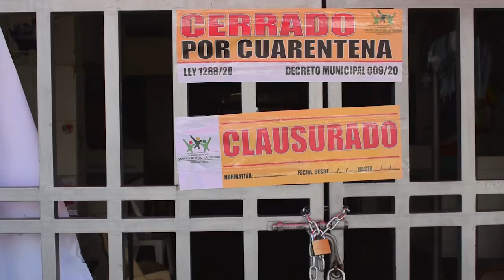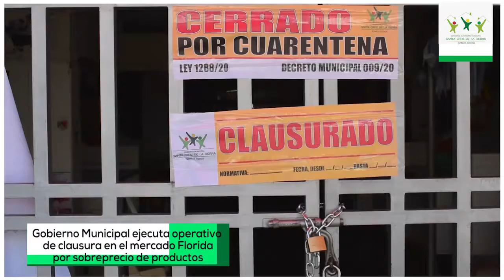Gobierno Municipal clausura Mercado Florida por especulación de precio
El Gobierno Autónomo Municipal de Santa Cruz de la Sierra ejecutó operativo de clausura en el mercado Florida por sobreprecio en los productos. El centro de abastecimiento permanecerá cerrado mientras dure la Cuarentena total por la Vida. Las autoridades municipales informaron que los controles serán rigurosos para evitar la especulación y el agio con el fin de cuidar el bolsillo del ciudadano. Recordar que existe la línea gratuita del COEM, donde el vecino puede denunciar: 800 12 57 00.